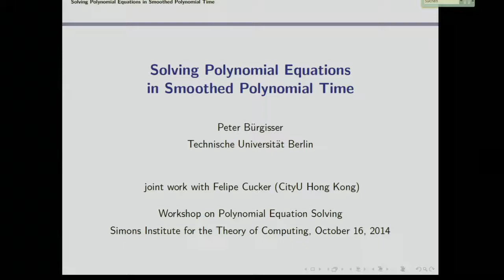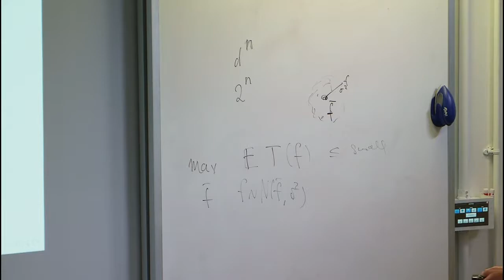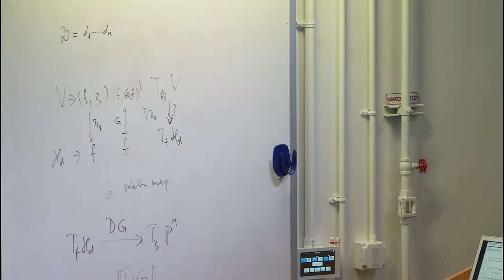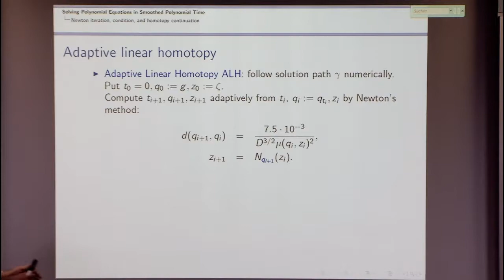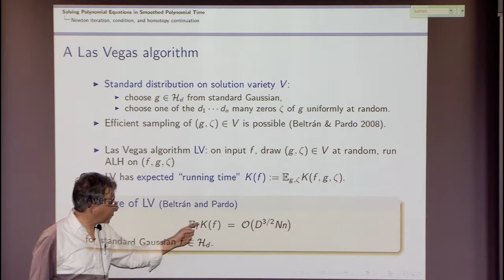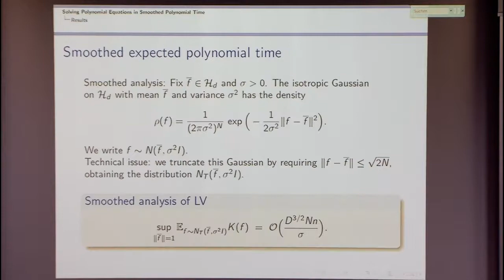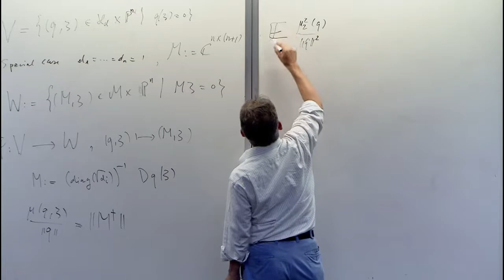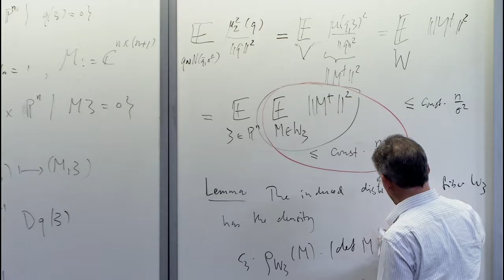Solving Polynomial Equations in Smoothed Polynomial Time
Peter Bürgisser, Technische Universität Berlin
Solving Polynomial Equations